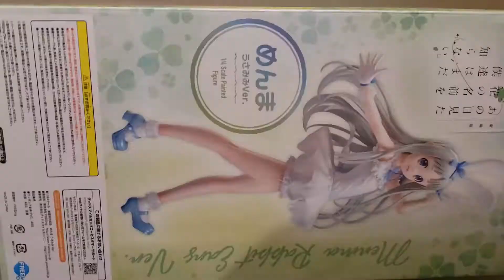Unboxing - Honma Meiko - B-style - 1/4 - Rabbit Ears Ver. (FREEing)